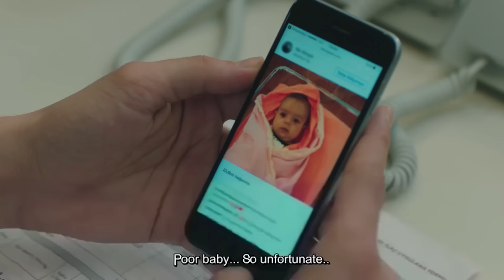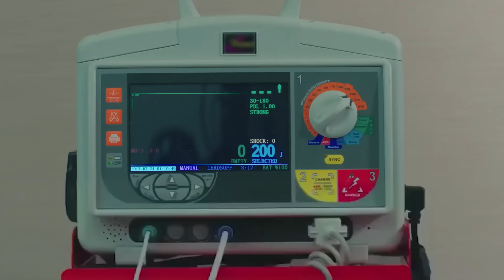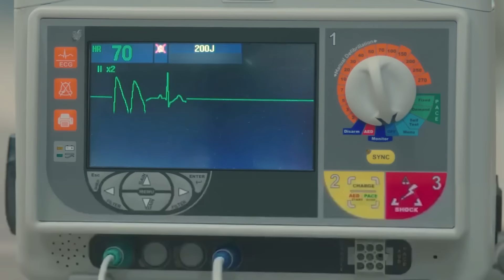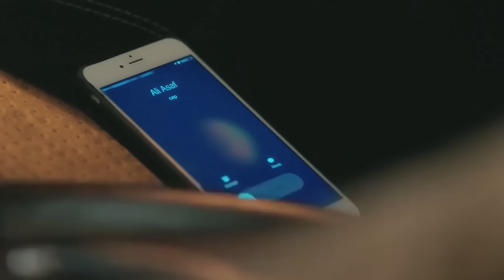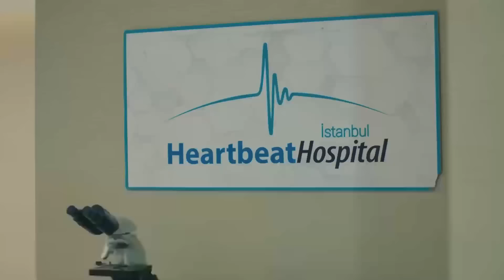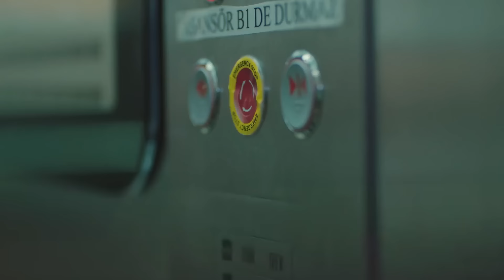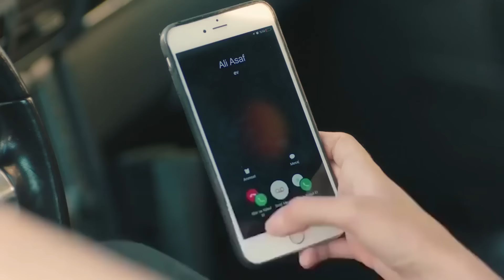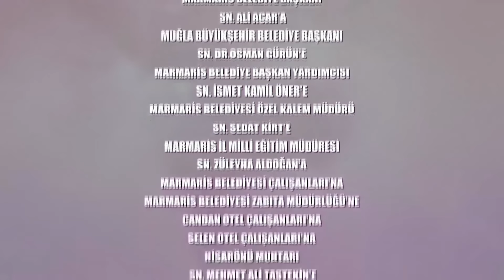Heartbeat Episode 5 (Long Version)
PRODUCTION: MF Production
DIRECTOR: Aytac Cicek, Yusuf Pirhasan
SCREENWRITER: Ebru Hacioglu and Verda Pars